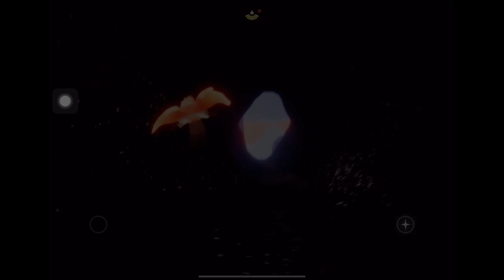Daily Quests in Valley of Triumph + Fallen Shard Location | Season of Shattering | Sky COTL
Location of Fallen Shard in Valley of Triumph (15/07)